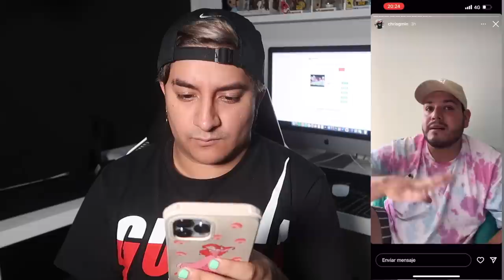Hablemos de Chris Mint